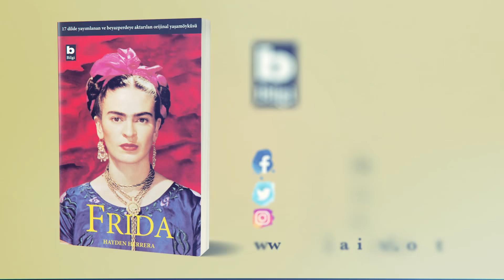Frida | Hayden Herrera - Frida Kahlo'nun gerçek hayat hikâyesi.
Salma Hayek'in başrolünü oynadığı Frida filmi, 2002 yılında bu kitaptan uyarlanmıştı. Frida Kahlo'nun mektupları, resimleri, fotoğrafları ve hakkındaki bütün bilgiler kaynakçasıyla birlikte, sanat tarihçisi Hayden Herrera'nın titiz bir çalışmayla ortaya çıkardığı, 17 dile çevrilen, arşiv niteliğindeki bu kitapta yer alıyor. Meksika Devrimi sırasında Mexico City'de geçen çocukluğu… On sekiz yaşında sakat kalmasına neden olan korkunç kaza… Ünlü duvar ressamı Diego Rivera'yla fırtınalı evliliği… Leon Trotsky ve Isamu Noguchi gibi erkeklerle yaşadığı tutkulu aşklar… Komünist Parti'yle kurduğu ilişki… Politik bilinçle beslenen benzersiz yetenek ve yirminci yüzyıl resim sanatına vurulmuş bir damga… Bu kitabı okumadıysanız Frida Kahlo ile ilgili bilmediğiniz çok şey var demektir.